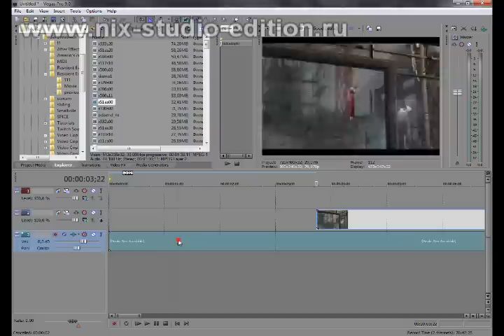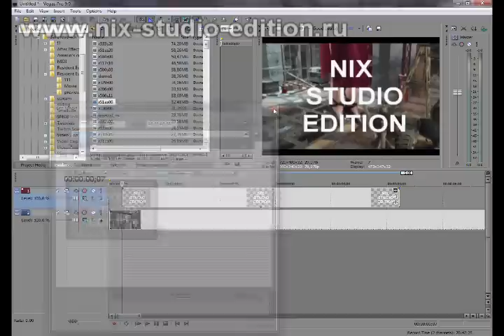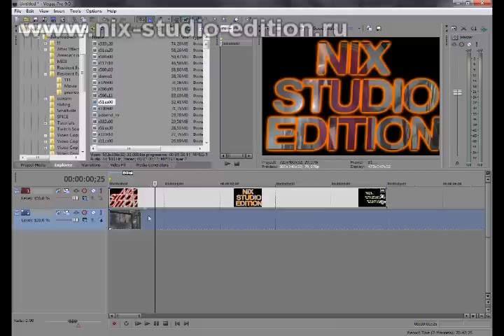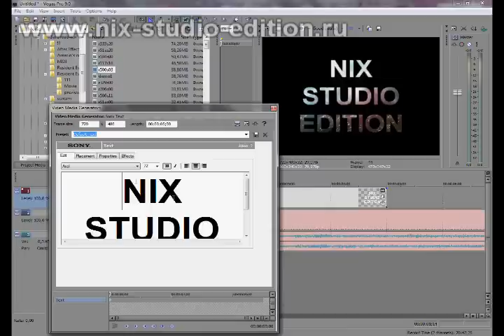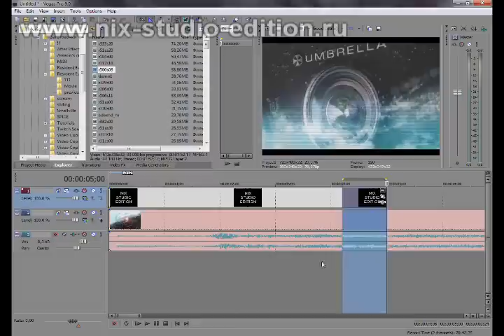Изображение или видео внутри текста. Создание титров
Изображение внутри титров. Подробности у меня